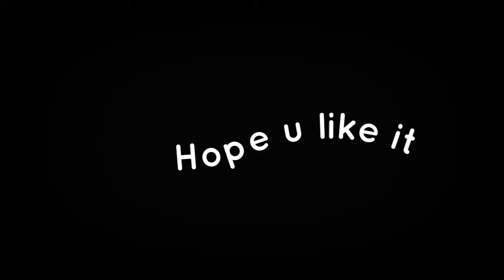FASTEST BEAT SYNC ON EARTH 🔥 || FREE FIRE BEST EDITING 😍 || VAMPIREX447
Device :-
   Samsung a10s :- 2/32 (sasta)
apps used
Alightmotion (cc)
capcut (sync)
kinemaster (editing)